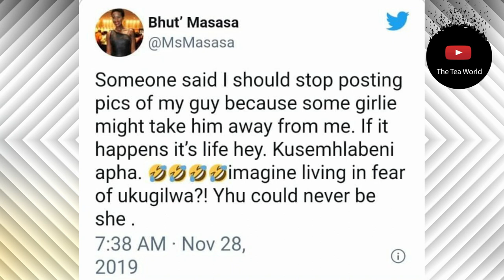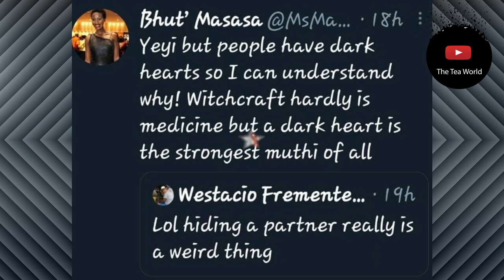"Please Dont 'B'ewitch Us" Says Masasa Mbangeni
Remember when Actress Masasa Mbangeni posted her soapie writer bae Gwydion Beynon some years ago and she was warned not to in case thirsty twitter ladies would go after him